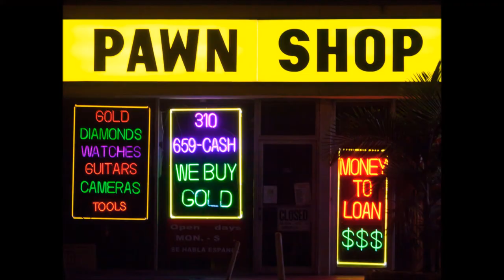Mitch Miller - Pop Goes The Weasel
Pop Goes The Weasel (1620)
"Many think this song is genuinely American while some consider it English. Others believe it came from a children's song while still others associate it with a country dance. All are correct in a way.

"Pop Goes The Weasel" did originate in England centuries ago although no one knows precisely when or where, or if it simply developed as a folk song. It is known, however, that the song was quite popular as a children's singing game in England during the exodus of Pilgrims to America (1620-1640). Somewhere during the next century the song made its first American appearance in Colonial New England where it was used mainly as a contra dance, and it became quite a favorite during the middle 1700's.

As many New Englanders began migrating (after the Revolution) to other parts of the country this tune went with them. The nonsensical humor of the song intrigued all who heard it, and thus "Pop Goes The Weasel" joined the musical life of many a rural community. Country fiddlers in particular made this their favorite number giving it the same playing style as any other American country tune. Wherever the tune was popular, people made up their own lyrics; but the one stanza that seemed to stabilize itself was the one beginning with "All around the cobbler's bench."

Until the mid-1800's this song's popularity remained chiefly in a few isolated regions. But when "Pop Goes The Weasel" was finally published in 1853 it immediately rose to great popular heights  throughout our thirty-one states. Parodies followed including many that were political, nonsensical, or unprintable.

The song's title has nothing to do with a small explosion or an animal. the word "pop" is British slang meaning to "pawn" something, and "weasel" was British slang meaning "the tools of one's trade." If a person were a tailor his weasel would be his scissors, needles, thimble and tape measure, or a carpenter's weasel would be his saw, hammer, plane, and square. Therefore, the expression "pop goes the weasel" simply means one's money is gone and something will have to be pawned.

America has always had its share of nonsense songs but "Pop Goes The Weasel" is one of the very few to have become an all-time favorite."
~The American Song Treasury by Theodore Raph